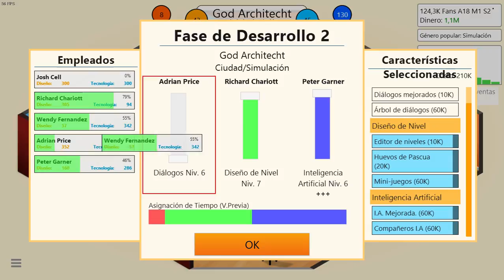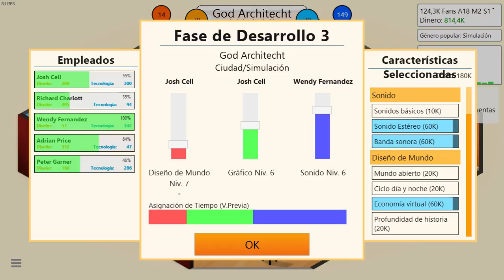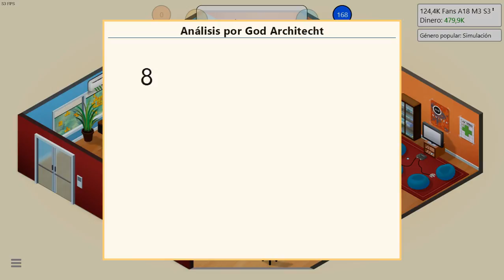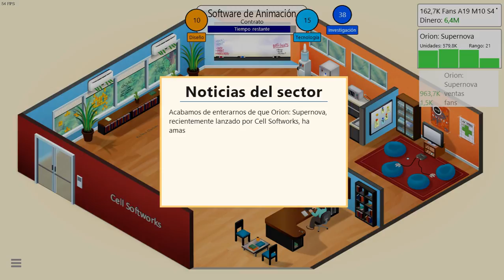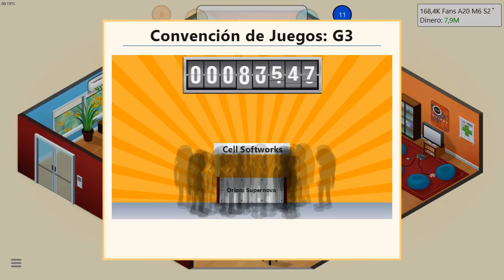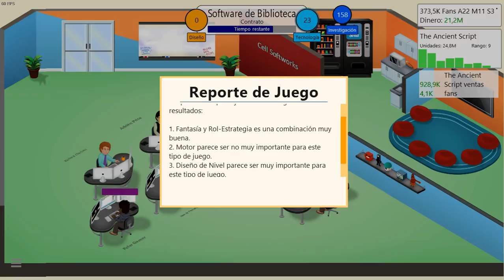Game Dev Tycoon - Cell Softworks - Parte 04